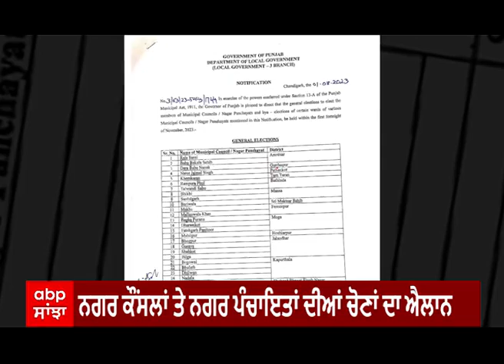Headlines । ਦੁਪਹਿਰ ਦੀਆਂ ਵੱਡੀਆਂ ਖਬਰਾਂ